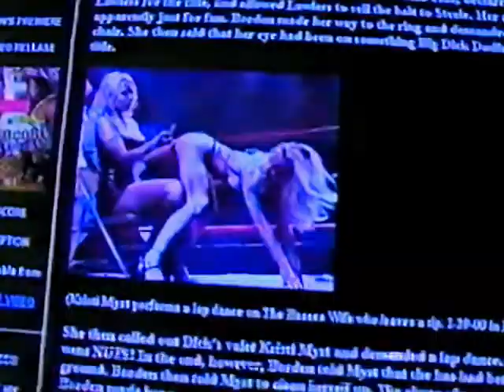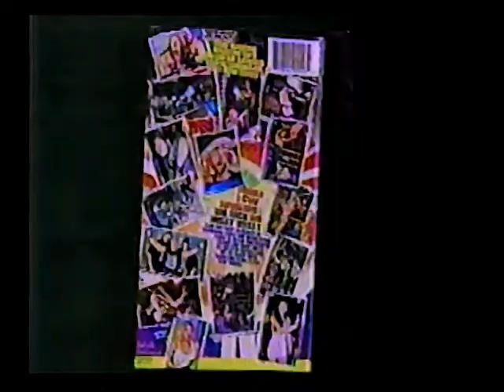XPW TV #19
Supreme vs. Kid Kaos - Majestic Ventura Theatre
Webb and Jessica Meet with Rob
Messiah and Supreme Music Video Recap "Blood Brothers"
Johnny Webb vs. John Kronus vs. Homeless Jimmy LA Sports Arena